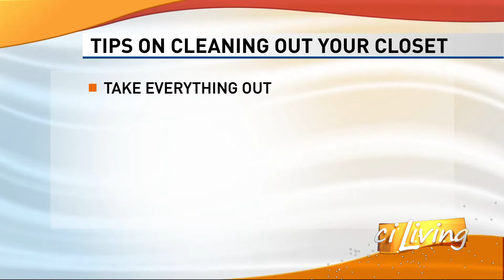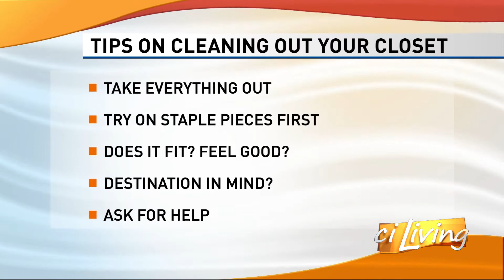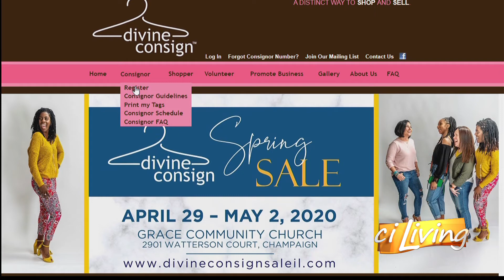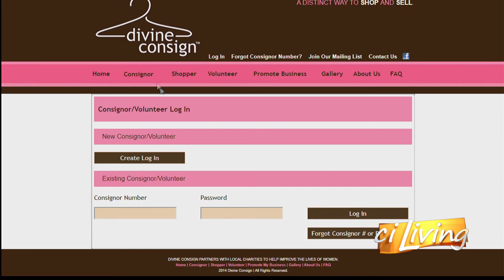Tips from Divine Consign on cleaning out your closets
We're getting tips on how to clean out your closet from Divine Consign.